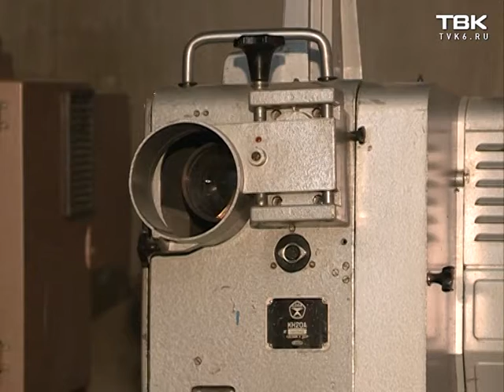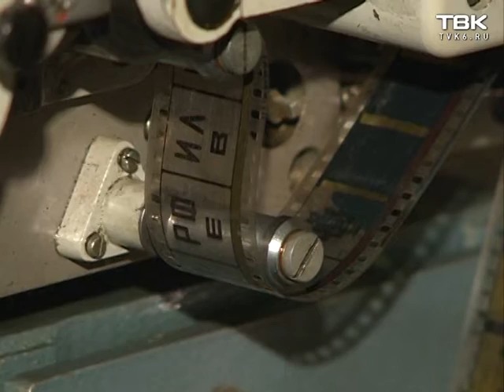В Красноярске появится свой музей кино